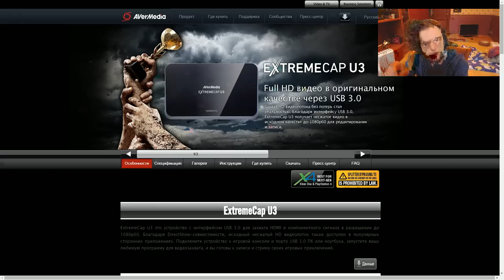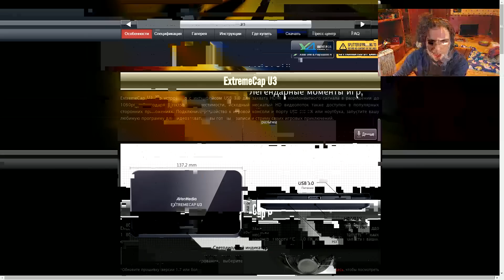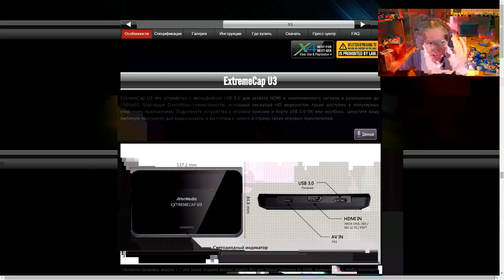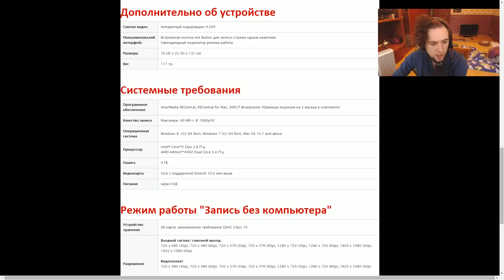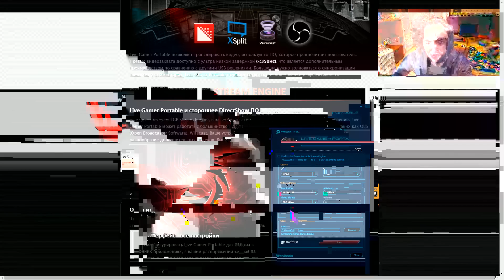Подкастный Нагибаст - О видеозахвате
ExtremeCap U3, Live Gamer Portable, LGP Lite. Ведьмак 3

Благодарю тебя за поддержку!

_oooo$$$$$$$$$$$$oooo_
_oo$$$$$$$$$$$$$$$$$$__o__
__oo$$$$$$$$$$$$$$$$$$$$$$o___
o$$$$$$$$$$_$$$$$$$$$$$_o_
__o$$$$$$$$$$$___$$$$$$$$$$$_$
_o$$$$$$$$$$$_$$$$$$$$$$___о__